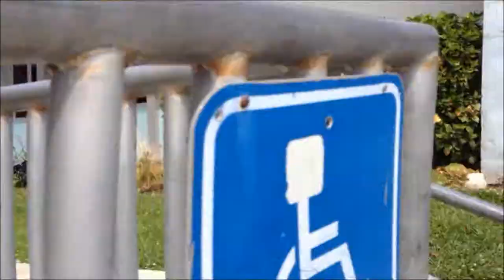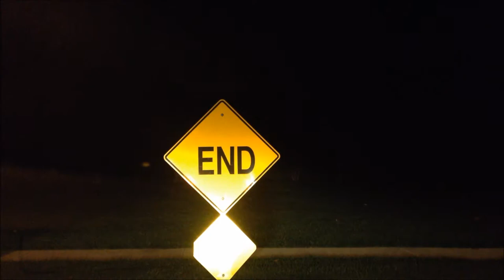Pharaohs Cape - Kirby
Girl, in spite of my behavior, said I'm your savior
(You must be sent from up above)